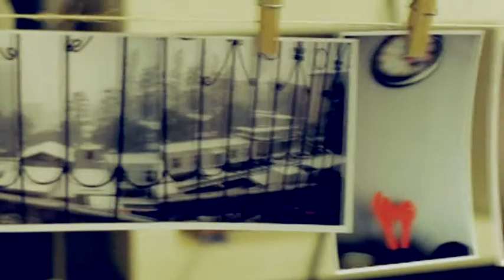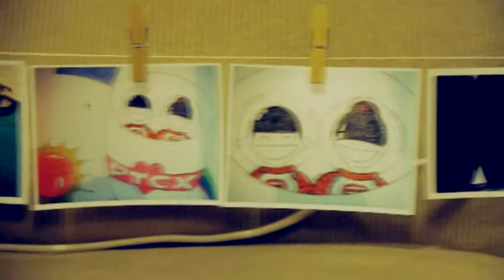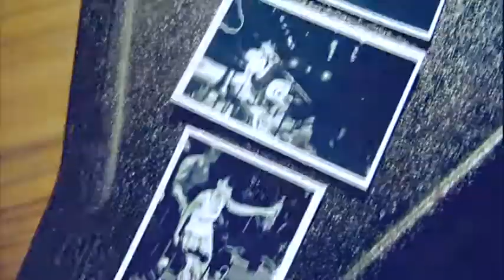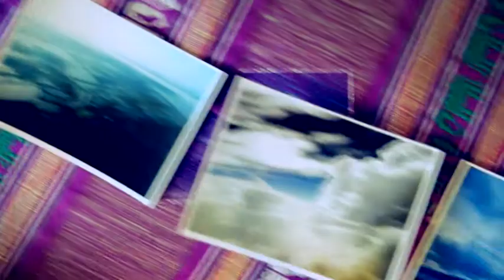彭坦TAN_EASY(Official Music Video)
导演：曾晓